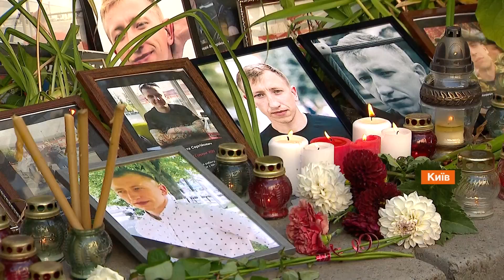Факти ICTV - Випуск 7:15 (04.08.2021)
Факти ICTV – останні новини України та світу на 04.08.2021. У новому випуску програми Факти ICTV дивіться: новий сплеск епідемії коронавірусу в США; ще один великий осередок лісових пожеж виник у Туреччині; після аварії на заводі Рівнеазот показники нітратів та азоту в ґрунтах збільшені у 10 разів.